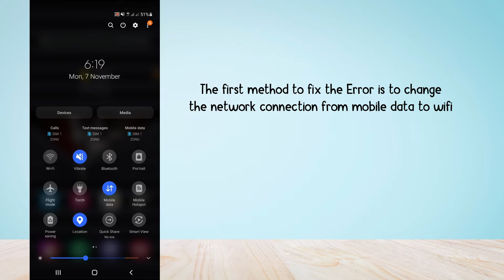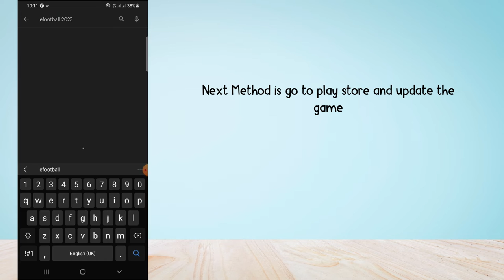How to Fix "eFootball 2023 server timed out" Error in eFootball 2023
Are you gettings an "Error Code: C_XGYV_0002" Error in eFootball 2023?
Here is the full error message "Please make sure your network settings are configured correctly".

In this video, you will learn why you are getting  "eFootball 2023 server timed out" Error in eFootball 2023 and how to fix it.